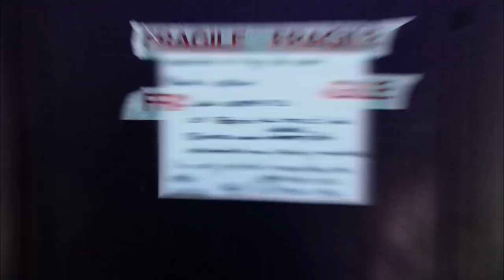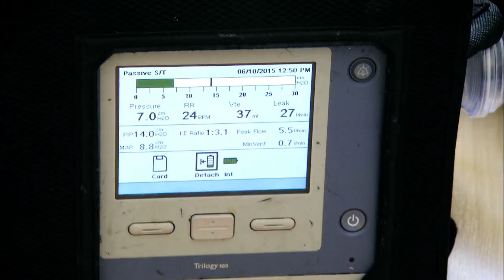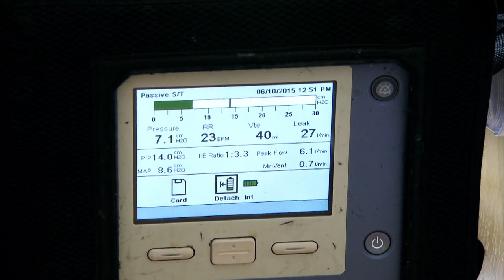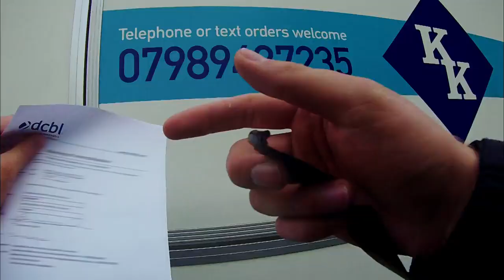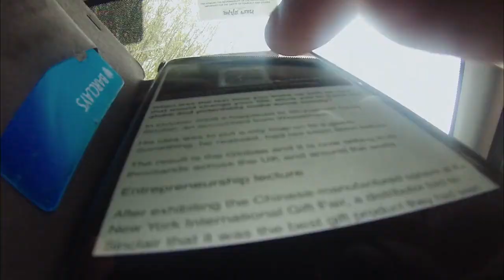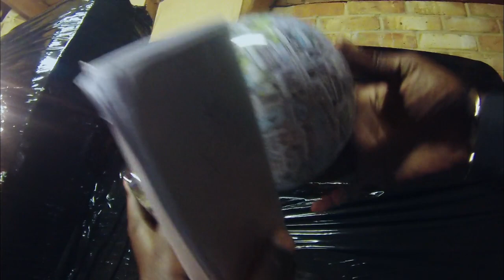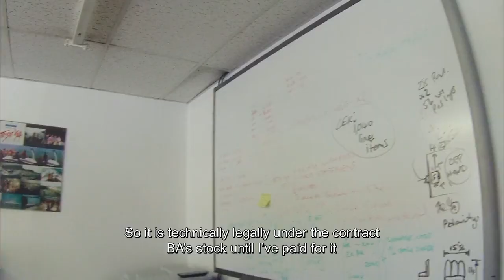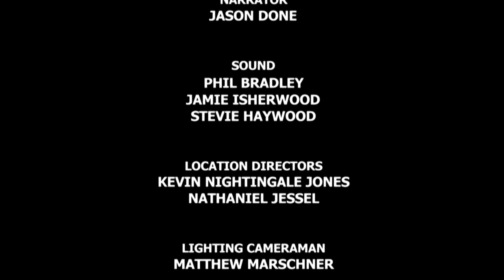Can't Pay? We'll Take It Away! S3 08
Paul and Steve attend an eviction of a tenant who refuses to move out of her property, despite it already having been sold on by the landlord. Later, Phil joins Paul to turn detective when they arrive an eviction in East London, where they discover the remaining tenant escaping through the back door. Meanwhile, Brian and Kevin deal with a single mother of three who owes a debt of more than £5,000 to a former landlord for damage to his property, and later try to reclaim a debt of over £11,000 owed by a furniture business, but an employee of the company becomes less than helpful.